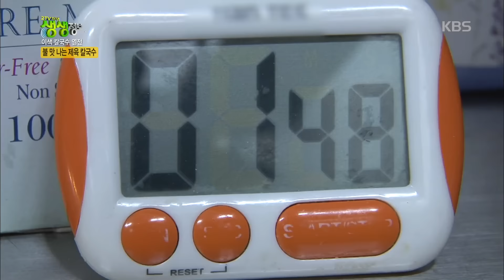[HIT] 2tv 저녁 생생정보 2부 - 불 맛 나는 제육 칼국수!. 20151118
불 맛 나는 제육 칼국수!